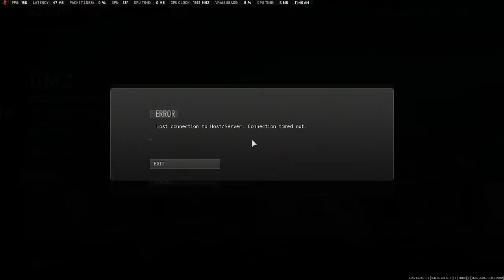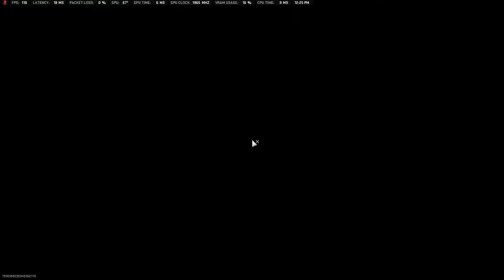DMZ "The Haunting" Launch Day